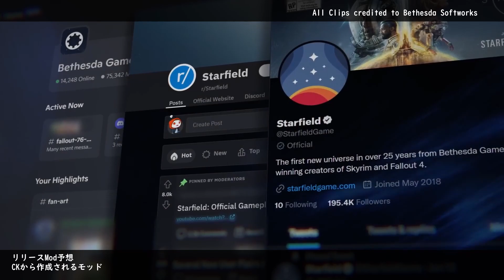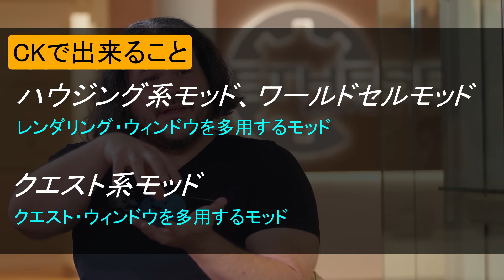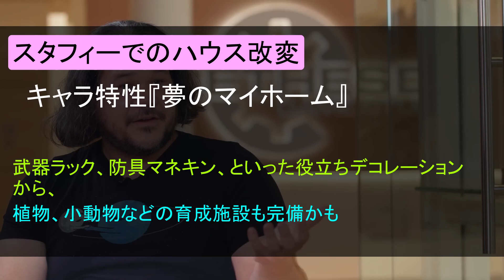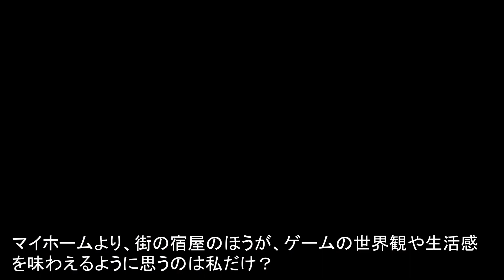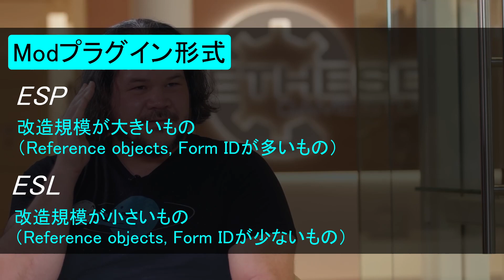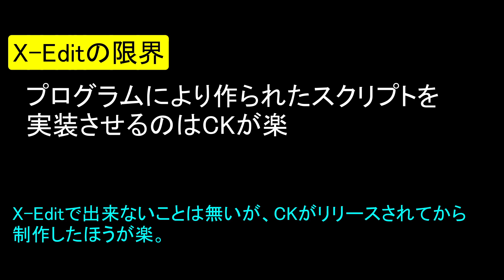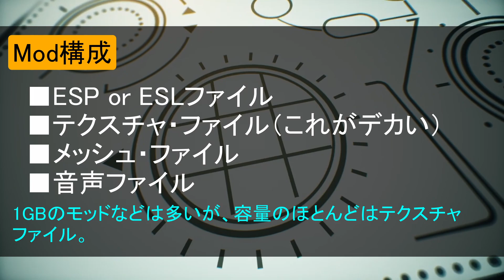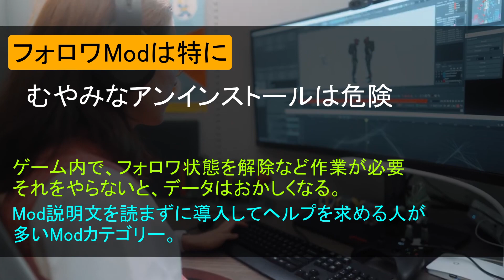スターフィールド発売前『リリース２か月後くらいから出そうなMod』予想＆理由/ Starfield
今回は、スタフィー本体のリリースから２か月後くらいくらいに出てくるModについてです。

スタフィーでは、ベゼが課金モッドに躍起なので、CK(Creation Kit)のリリースまでに１か月とか過去最速も有り得そうですが、過去の傾向からするとCKリリースは２か月経過したくらいなので、よほどマイクロソフトからケツ叩きを受けない限りは毎度の通り２か月かな、と。

マイクロソフトは良くも悪くも、ベゼより営利主義志向なので、金づるになることが分かったら、マイクラの課金モッドと同様、最速で課金コミュニティを形成できるように臨んでくるはずです。

～　BGM、音源
Sci-fi系
Free Sci Fi Music for videos  Evolution
SciFi Music for YouTube videos  NO COPYRIGHT

BGM全般 - 音楽のタマゴ / Ontama
Once and for All - Ian Post
Celebration - Alexander Nakarada
Howling at the Moon Instrumental